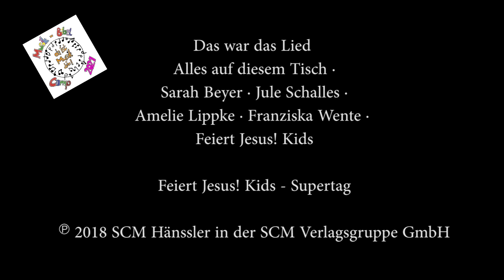MBC 2021 - Lied 11 Alles auf diesem Tisch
Zum 10. Mal findet in der St. Bonifatius Gemeinde Metzingen das Musik Bibel Camp in der letzten Ferienwoche statt. Durch Corona, findet es dieses Jahr nur geringfügig in Präsenz statt. Die Lieder, welche die Kinder in der Woche normalerweise in Präsenz lernen sind Feiert Jesus Kids Produktionen erschienen im SCM Haenssler Verlag. Die Jugendlichen Helfer lassen sich immer Choreographien zu den Liedern einfallen. Durch die MBC@home Version gibt es die Original Lieder des Haenssler Verlags mit Choreos unserer Junghelfer als kleine Videos für zuhause.